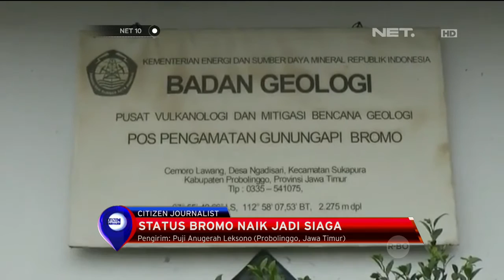Status Bromo Naik Jadi Siaga - NET 10